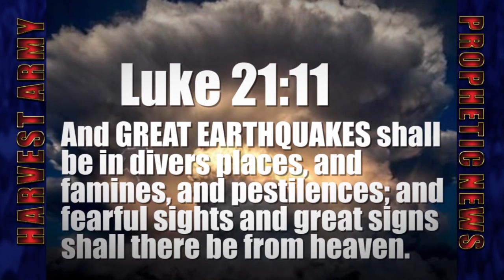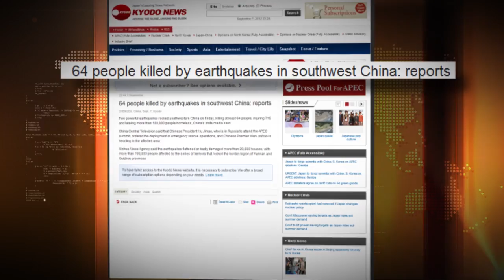CHINA! EARTHQUAKE SWARM: 89 Dead 6,600 bldgs Dstryd 430,000 Dmgd 9.7.12. Prediction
Sep. 7, 2012 A swarm of Destructive earthquakes 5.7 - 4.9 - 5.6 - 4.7 etc
Major EARTHQUAKE SWARM Struck CHINA On Friday. They struck at a depth of average 6 mls in the Region of SICHUAN-YUNNAN-GUIZHOU RG,
- 89 Dead
- 6,600 Hms Destroyed
- 430,000 Buildings Damaged
- 700,000 Affected
- $500,000,000,000 ($1/2 Billion) loss
- Many Landlides
- Mining Community Destroyed
- Many Aftershocks
- Many Injured
- Struck 11:19 AM @ Yunnan Province, Yilliang Country
- Neighboring Guiizhou Prvince also struck
- Destruction
- Many Storm from Buildings
- 1 Hr later a 5.6 struck Yiliang County again
- Became an earthquake swarm 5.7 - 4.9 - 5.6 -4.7 etc

HOW TO BE SAVED:
To The Honest Enquirer, PRAY the following prayer or one similar:

(unscientific pastoral suggestions)